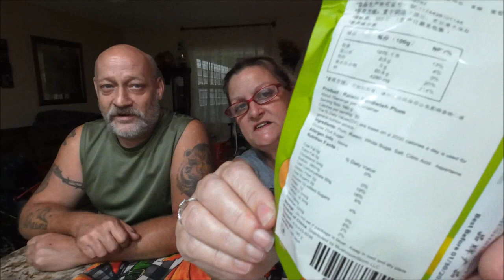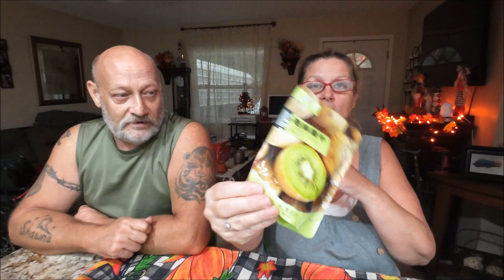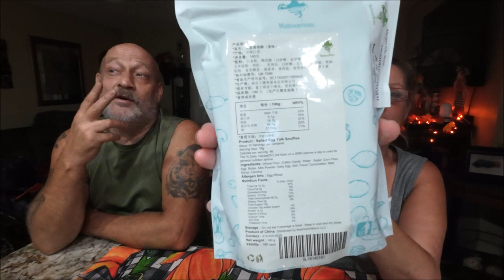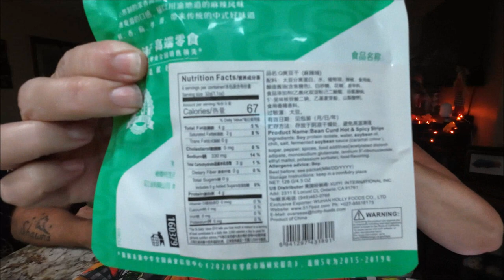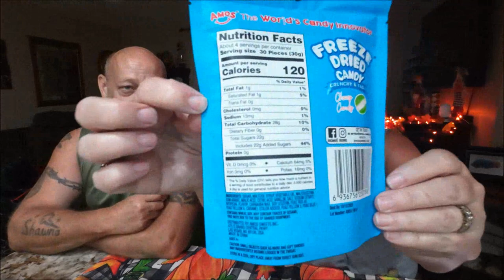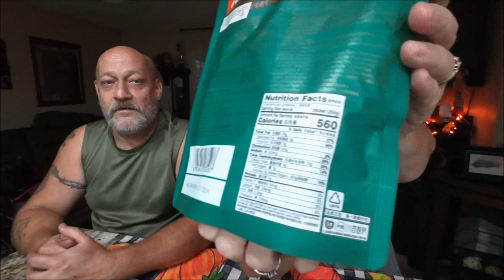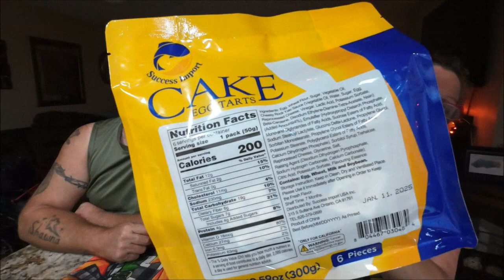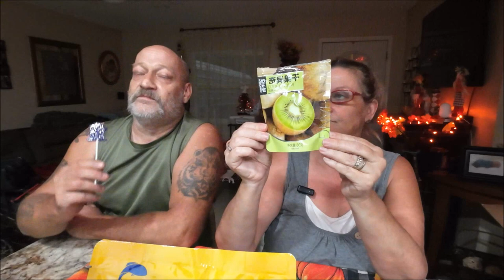Temu Tasting With Shabear1000